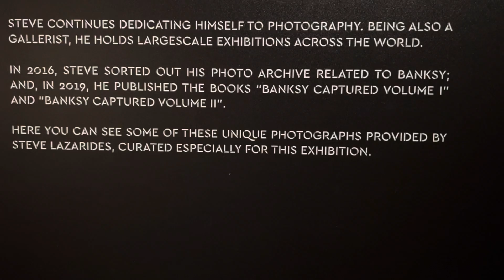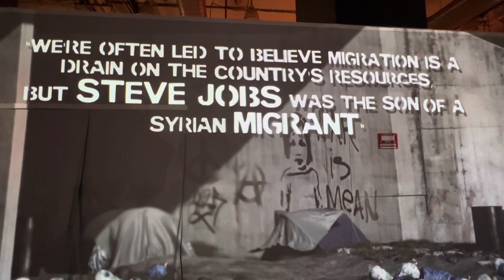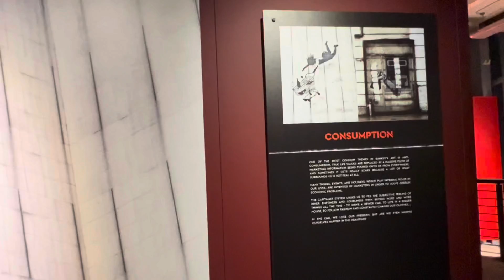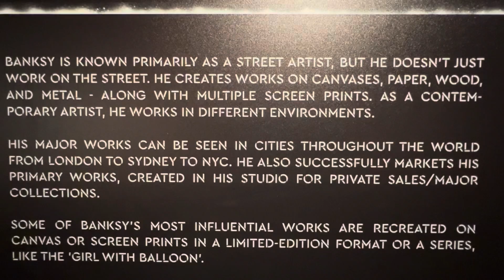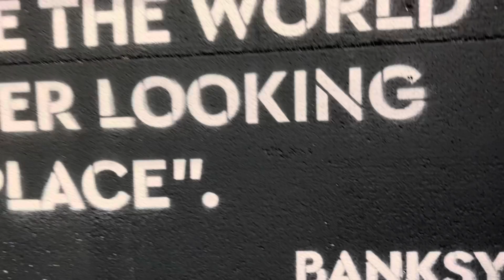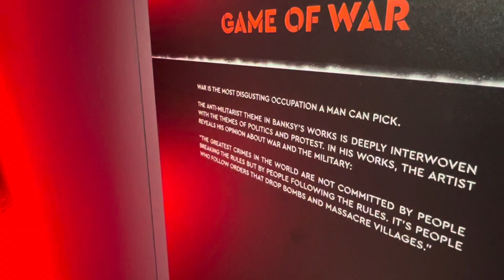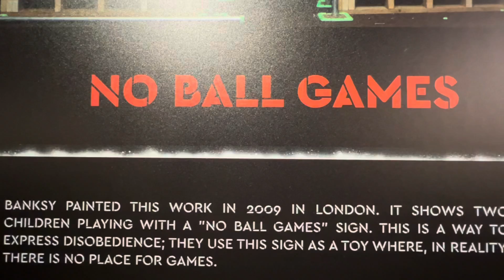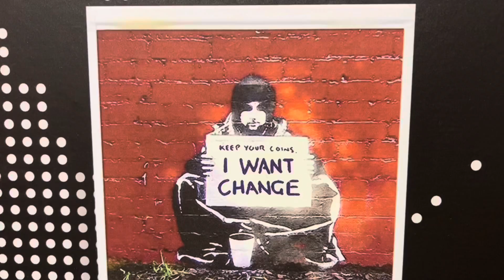OPA - Série de Vídeos sobre arte - Olhe Para Arte! A exposição em NYC de BANSKY nos faz refletir